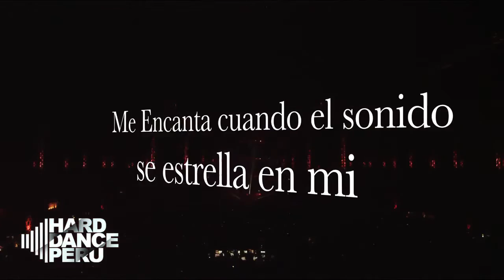Code Black Brennan Heart Tonight Will Never Die Sub Español